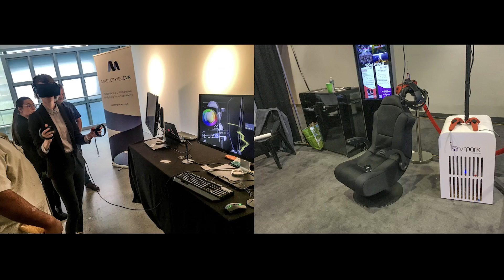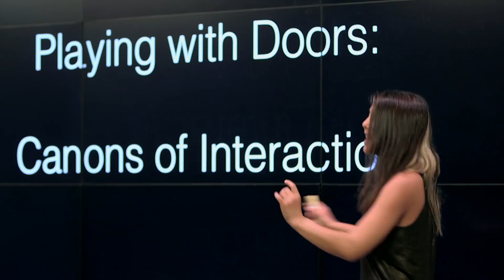Extending Virtual Reality with art for all five senses | Rogue Fong | TEDxFultonStreet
VR/XR installation artist Rogue Fong shares the thinking behind some of the experiences she has designed. All too often, VR designers neglect the importance of physical surroundings, which provide an opportunity to enhance VR before, during, and after the computer graphics. Rogue Fong is an XR Developer and Installation Artist based in New York City. She is scheduled to graduate NYU’s Gallatin School of Individualized Study in Spring 2018, where her concentration is in Architecting Virtual Spaces and Interactive Narratives. With a background in computer science, fine art, narrative and game design, Rogue is interested in the intersection between technology, art, physicality, and human communication and interaction. This talk was given at a TEDx event using the TED conference format but independently organized by a local community.